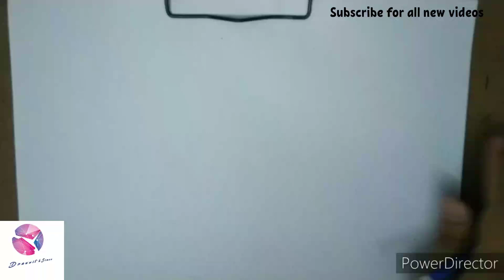❤️HAPPY FATHER'S DAY❤️ | Graffiti Art | DRAW WITH SIMON | Please Subscribe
Wishing every dad in the world, a beautiful life filled with love and success. Every dad is a real hero and we all love you very much. Be safe, be healthy and you are always there in our prayers 😊🙏🏼